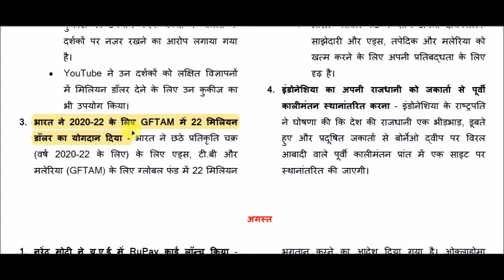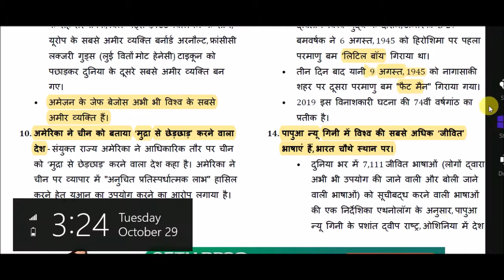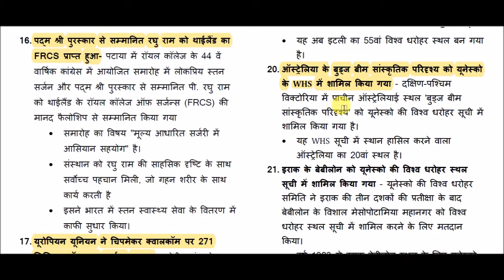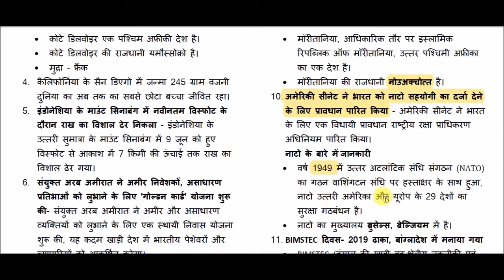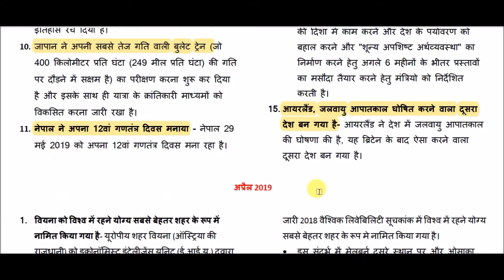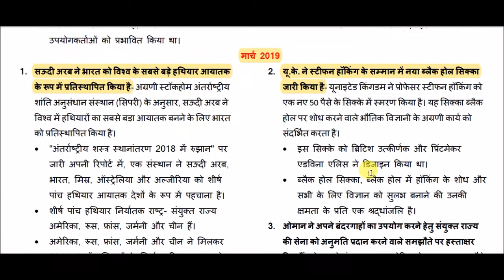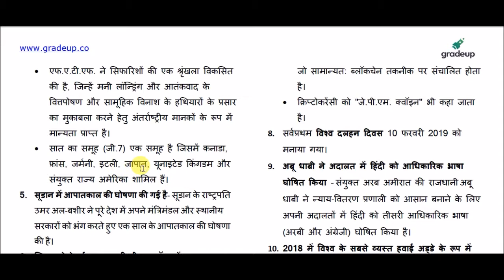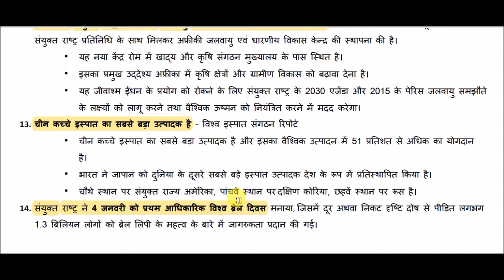अंतरराष्ट्रीय घटनाक्रम 2019 || International current affairs || विश्व करेंट अफेयर्स 2019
International current affairs for All Competitive Exams like SSC, Railway, IB, Bank, UPSC, BPSC, MPSC, PCS, etc.